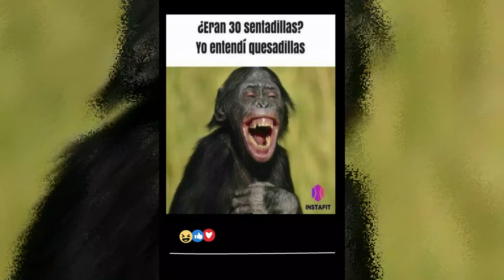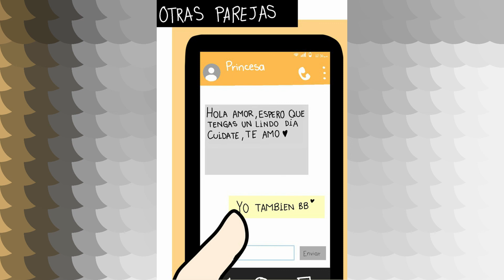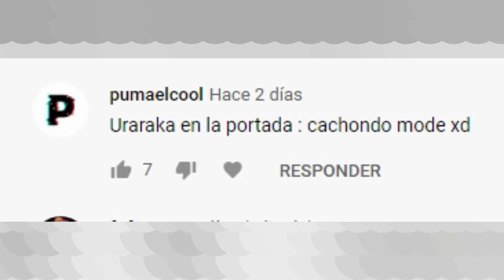REDBLUE COMICS {COPYRIGHT FREE} ESPAÑOL 🔴💞🔵 pendejos donde